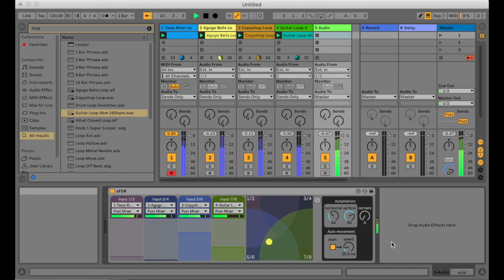xFDR M4L Device (introduction)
Use this device to crossfade between up to four Ableton Live tracks (MIDI/Audio tracks and hardware inputs can be crossfaded).

Usage: drop xFDR to an Ableton Live track and select MIDI/Audio tracks or hardware inputs in four available track choosers (1/2, 3/4, 5/6, 7/8). Set “Audio To: Sends only” in the corresponding tracks “In/Out Section” to make sure audio of the tracks is routed to xFDR only.

Start audio playback and move the yellow knob in the 2D crossfader to crossfade between the tracks. If the yellow knob is in the center of 2D crossfader all four tracks are mixed equally. Move yellow knob closer to any of the 2D crossfader corners (labeled 1/2, 3/4, 5/6, 7/8) to make the corresponding track sound louder. When the yellow knob is exactly at any of the 2D crossfader corners, the corresponding track is soloed (other tracks are muted).

Press the yellow round knob labeled “+” to access additional parameters.

Use “Horizontal” and “Vertical” dials to record 2D crossfader yellow knob movements into Ableton Live. The “Corners” dial is a handy shortcut to quickly move yellow knob to the center of 2D crossfader (0), upper left corner (1), upper right corner (2), lower left (3) and lower right (4) corners.
Press “Start” toggle to start automatic yellow knob movement. Set the speed of the movement using the “Speed” dial.

Usage hints:
- Leave one (or more) of the tracks that you want to crossfade empty to be able to crossfade with silence
- Group crossfaded tracks and drop xFDR to the main Group Track to save some screen space
- xFDR is an audio M4L device, but you can drop it on MIDI tracks as well
- You can drop xFDR to one of the tracks that you are crossfading and set this track “Audio To: Master” to get interesting feedback effect on this track
- Use “Corners” dial as a shortcut for quick soloing the tracks by putting the yellow knob in the corners of the 2D crossfader. This knob can be automated.

xFDR was tested to work in Ableton Live 10.1/Max 8.1.1 (macOS Catalina/Windows 10).

Price: $1